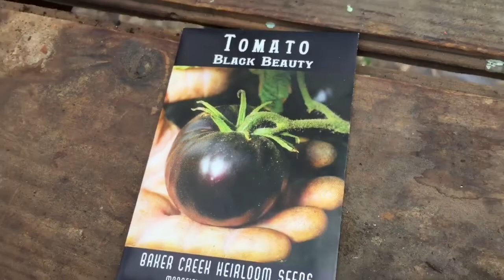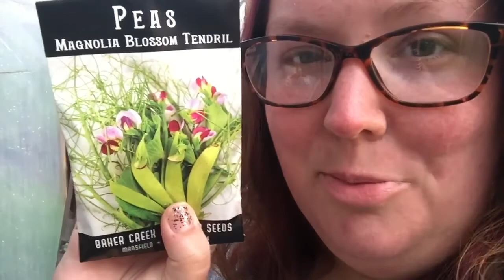What happened while we were on vacation?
Now that we are back from vacation let’s check on the homestead, so much has changed.

What a difference a week makes!